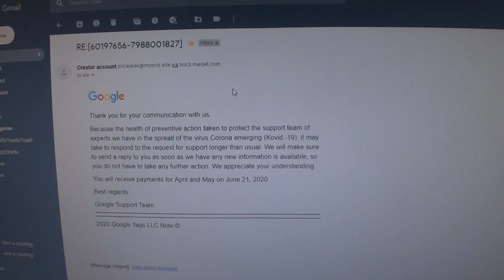WARNING The Hackers Are Out There !!!